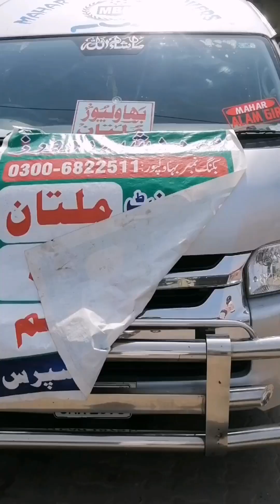Bahawalpur say Multan ka safar